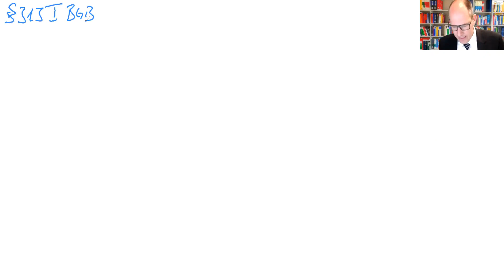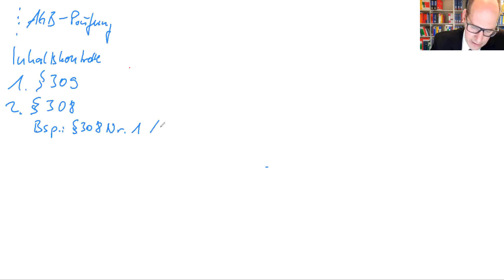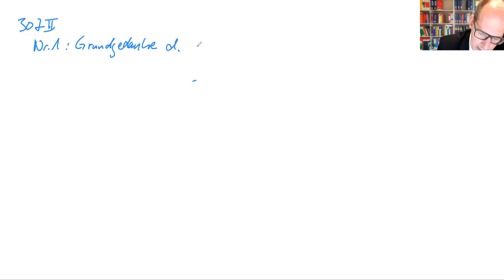Teil 12: Behandlung von unbestimmten Tatbestandsmerkmalen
Beispiel: Wegfall der Geschäftsgrundlage (§ 313 BGB)
Gesetzesnahe Behandlung von Billigkeitsabwägungen
Beispiel: Inhaltskontrolle von AGB gem. § 307 II BGB